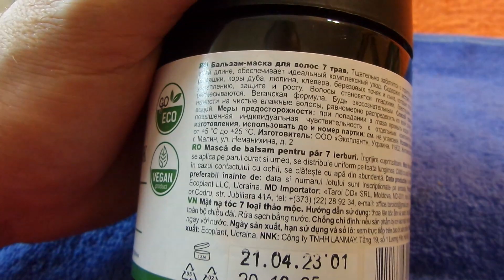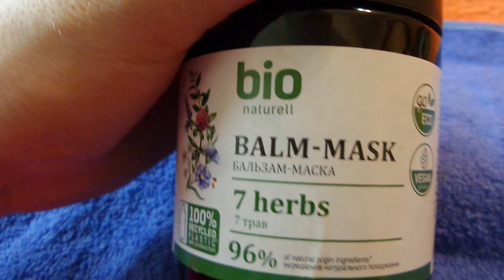i Аврора BIO naturell Бальзам маска 7 трав Balm mask 7 herbs Украина Ukraine 20230714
Аврора BIO naturell Бальзам маска 7 трав Balm mask 7 herbs Украина Ukraine